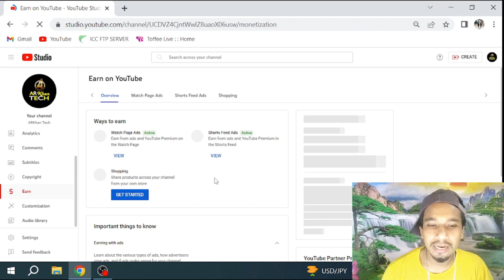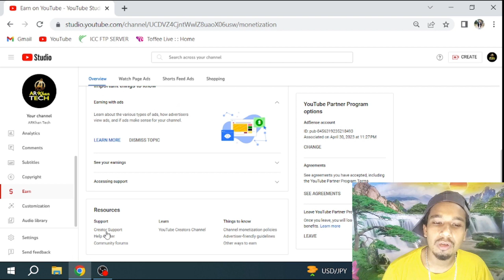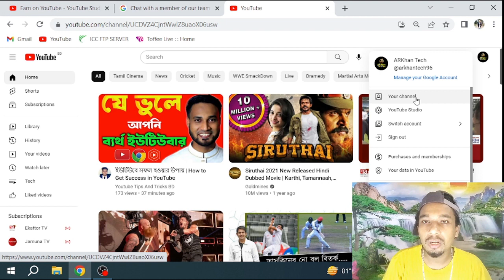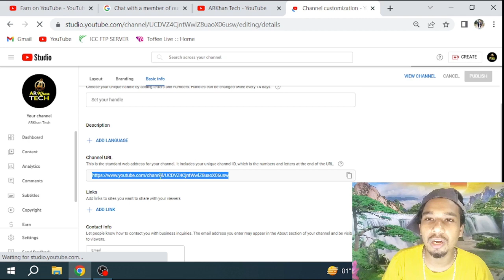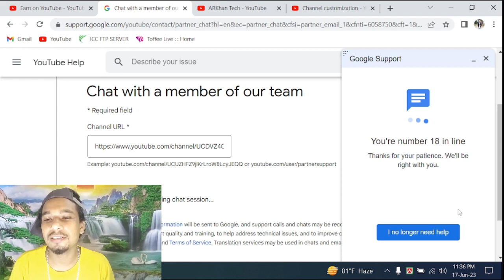How to Contact YouTube Support । কিভাবে ইউটিউব সার্পোট নিবেন।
How to Contact YouTube Support । কিভাবে ইউটিউব সার্পোট নিবেন। youtube_support youtube_chat ইউটিউব সার্পোট